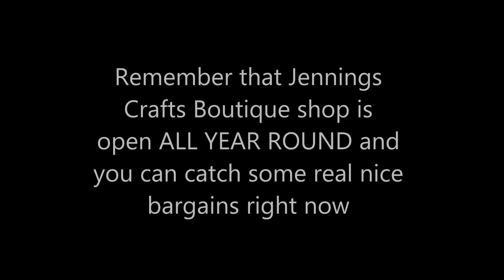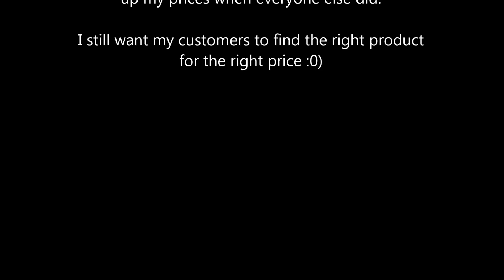HAPPY NEW YEAR ALL - SHOP NEWS - jennings644